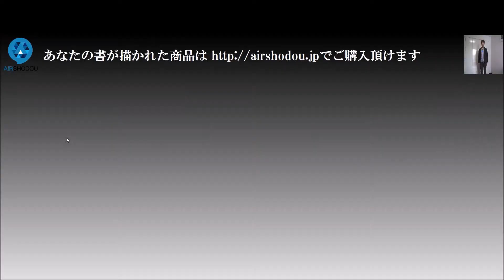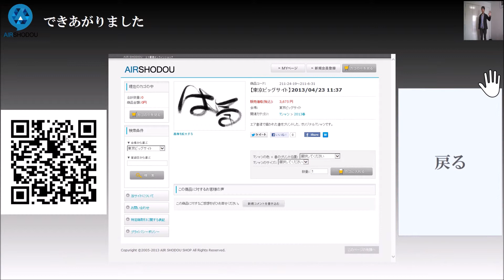AIR SHODOU EC | KOFUDE EC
墨も筆も使わずに描く新感覚書道です。
描いた書は世界にひとつだけのTシャツとなってECサイトより購入することができます。
KINECT版は AIR SHODOU EC、LEAP MOTION版はKOFUDE ECと申します。